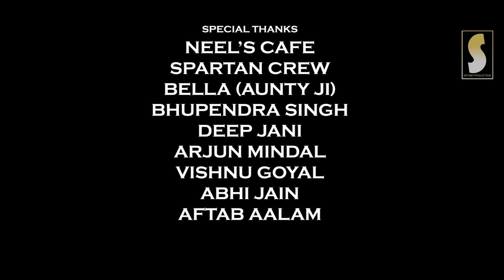Mera Khuda | A Very Beautiful Song | Firoz Khan | Tina Singh | By Shyam Production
Presented By : Shyam Production

Director : DS Rajput

Camera/Light’s : Aslam Khan

                              Sunil Gehlot

                              Rohan Sen

VFX/Editor : VS Rajput

                      DS Rajput

Singer : Firoz Khan

Artist : Tina Singh (Teen Sa)

             Harshit Shrivastava

             Manoj Yadav

             Deepika Dagar

             Ashrika

Makeup Artist : Prince Rajput

Special Thanks : Neel’s Cafe

                              Spartan Crew

                              Shree Salasar Balaji (Redimade & Garment)

                              Devendra Gehlot

                              Bella (Aunty Ji)

                              Gulab Das Ji

                              Bhupendra Singh

                              Deep Jani

                              Arjun Mindal

                              Vishnu Goyal

                              Abhi Jain

                              Aftab Aalam